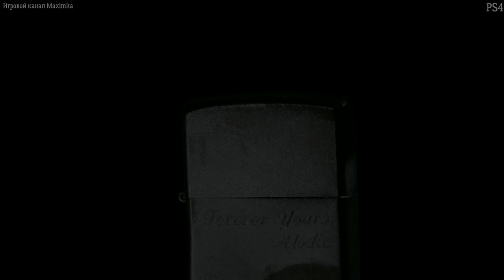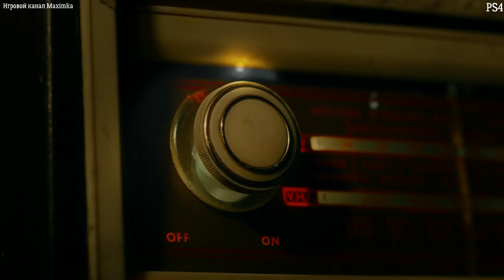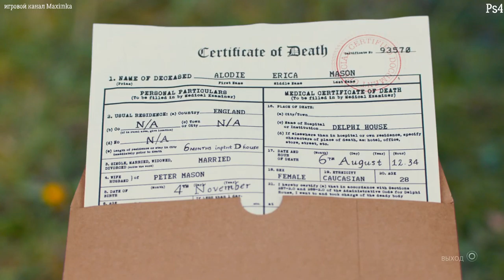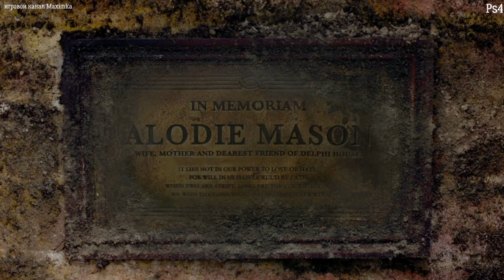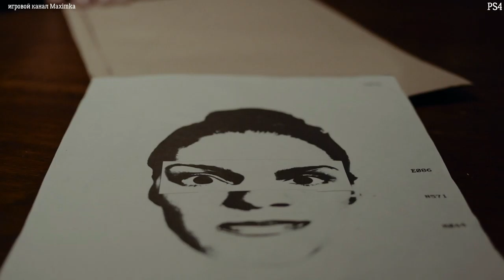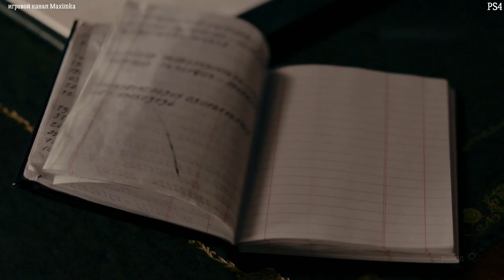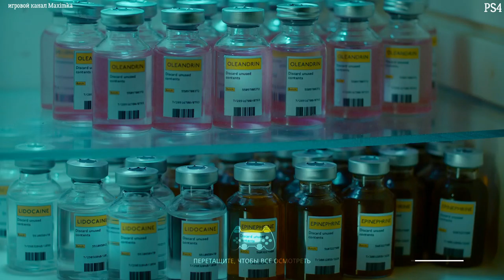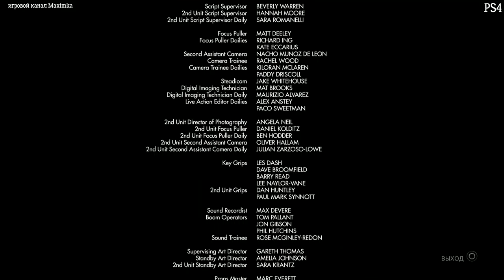Erica прохождение на PS4 pro